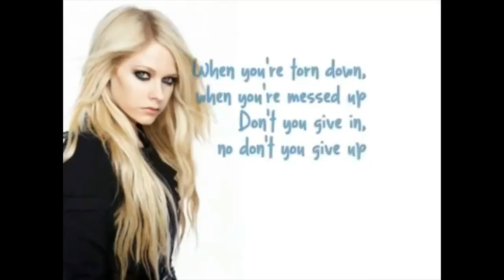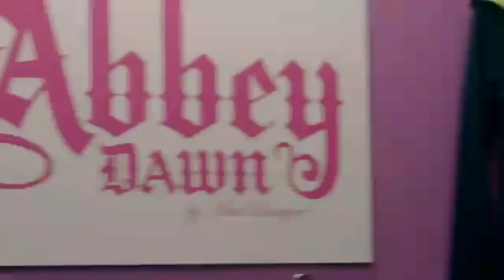AVRIL LAVIGNE: TODO LO QUE DEBES SABER DE AVRIL LAVIGNE 2019 | EDIBOLTON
Amigos en este vídeo les cuento todo lo que deben saber sobre AVRILLAVIGNE desde Complicated hasta